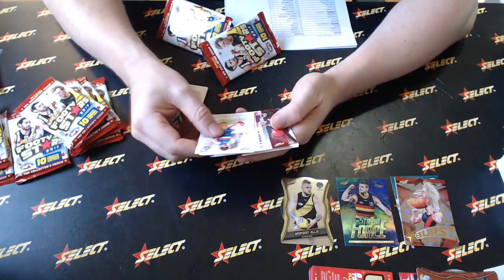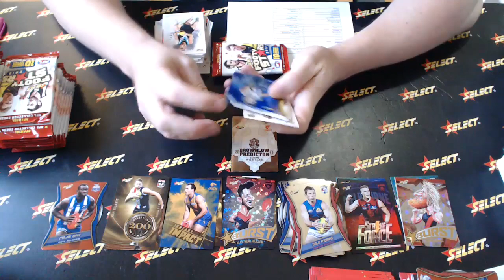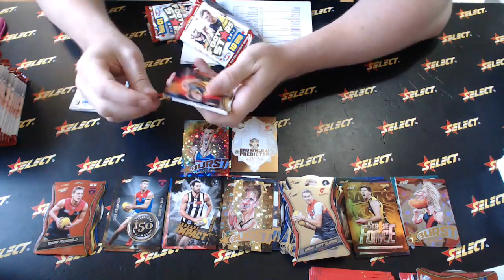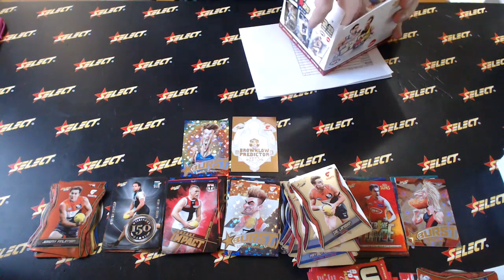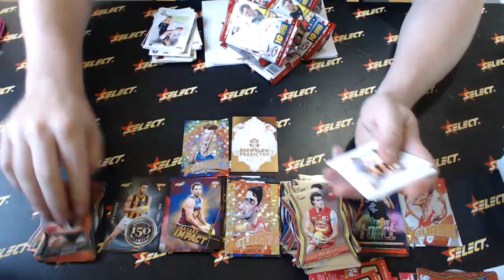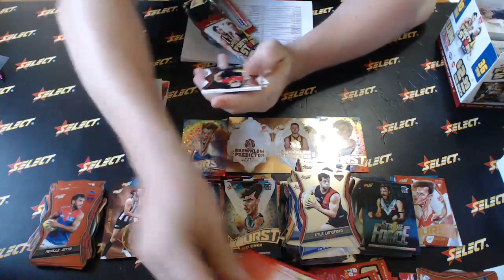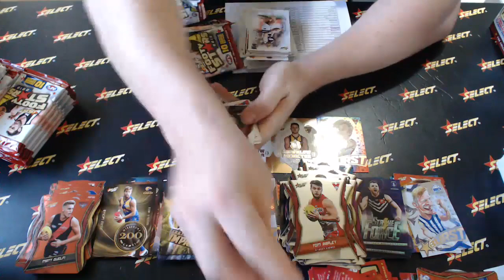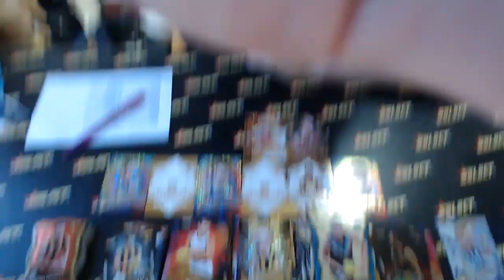2019 Footy Stars Select Australia #238 - Live Break (05/03/2019)